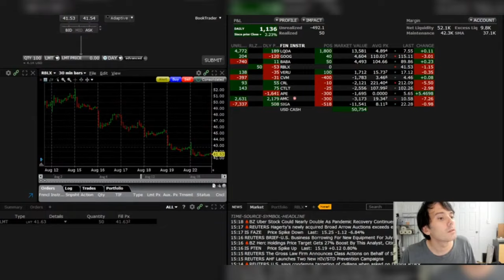Martin Shkreli Plays INTENSE Chess Game With Stranger